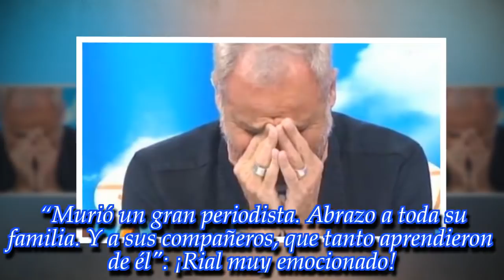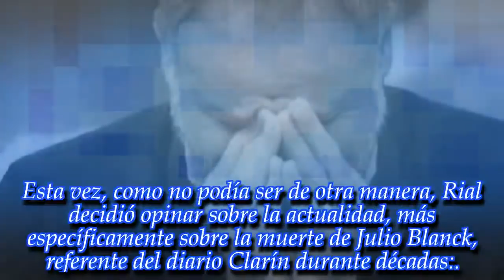“Murió un gran periodista. Y a sus compañeros, que tanto aprendieron de él": ¡Rial muy emocionado!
El creador de Intrusos mostró su dolor ante esta noticia completamente imprevista para todos